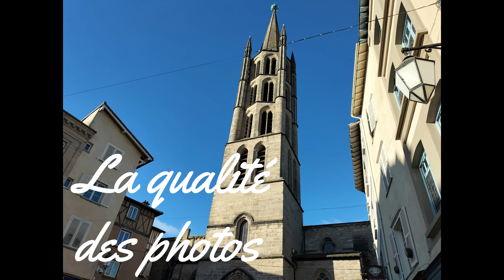Test et avis du OPPO A54 5g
Bonjour à tous voilà ce que je pense du oppo A 54 5g
Vidéos et photos prisent avec le téléphone à la fin de la vidéo